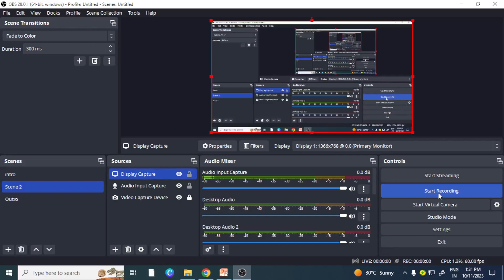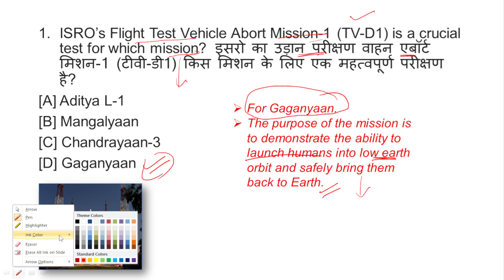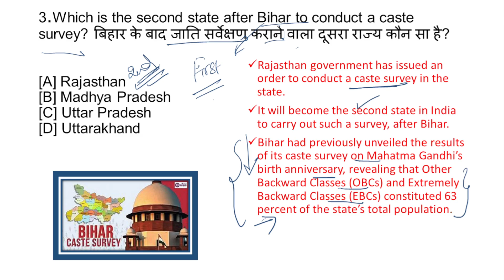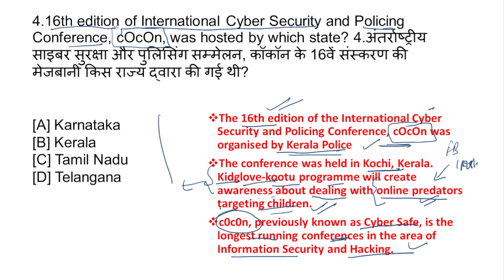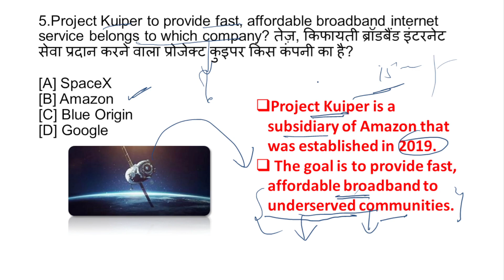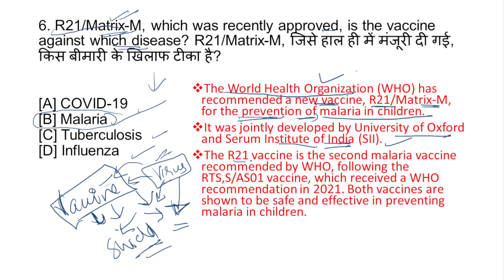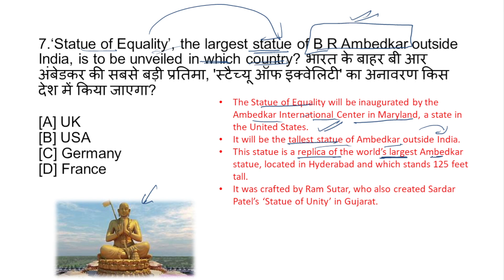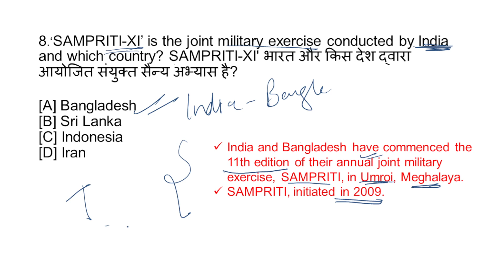11TH OCTOBER 2023 Current Affairs | Daily Current Affairs| Important Questions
11TH OCTOBER 2023 Current Affairs | Daily Current Affairs| Important Questions
 📲 SABI CURRENT AFFAIRS VIDOES KA LINK APP KO DISCRIPTION ME MIL JAIYA GA

जी हाँ, इसी जुनून के साथ POOJA MADAMद्वारा प्रतिदिन ली जा रही है Daily_Current_Affairs की Class। इससे रोजाना जुड़कर आप खुद महसुस करेंगे कि आपके ज्ञान के सागर में बढ़ोत्तरी हो रही है क्योंकि इसमें आपको अपनी आगामी सभी प्रतियोगी Exam के लिए मिल रहा है सम्पूर्ण अध्ययन। जो कि आपके सरकारी नौकरी पाने के सपने को साकार करने में सक्षम है।
इस_Session के Feature इस प्रकार है -

KAPIL INSTITUTE  STREET NUMBER 03 AJIT ROAD , BATHINDA